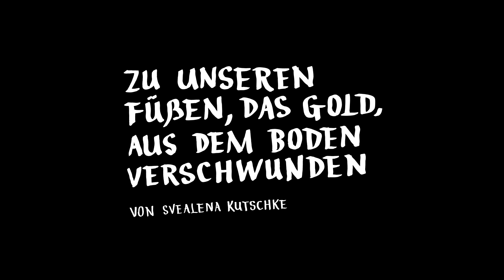Autorin Lisa Danulat über "Entschuldigung"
Was ist Schuld, wann entsteht sie und wie kann man sie wieder auflösen? Mit diesen Fragen beschäftigt sich das Stück "Entschuldigung" von Lisa Danulat anhand von zwei Frauenfiguren. Warum der Text zwischen Realität und Fiktion entstand, was seinen collagenhaften Stil ausmacht und warum das Schreiben für das Theater für Lisa Danulat Freiheit bedeutet – darüber spricht sie im Interview.
"Entschuldigung" wurde unter 113 Einsendungen von der Jury des Stückewettbewerbs als einer von drei Texten ausgewählt und wird in der Langen Nacht der Autorinnen am 8. Juni 2019 in Koproduktion mit dem Theater Neumarkt Zürich in Regie von Peter Kastenmüller im DT zur Uraufführung gelangen.

"Entschuldigung"
von Lisa Danulat
Regie: Peter Kastenmüller
Koproduktion mit dem Theater Neumarkt Zürich
URAUFFÜHRUNG
LANGE NACHT DER AUTORINNEN
Autorentheatertage 2019
Deutsches Theater Berlin
Video: Daniel Wild
Schnitt: Sebastian Lempe